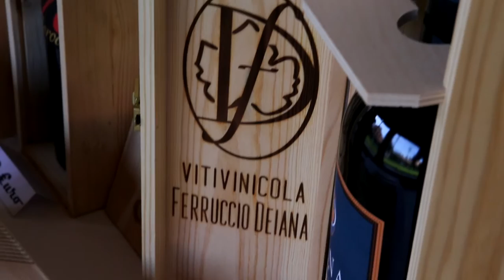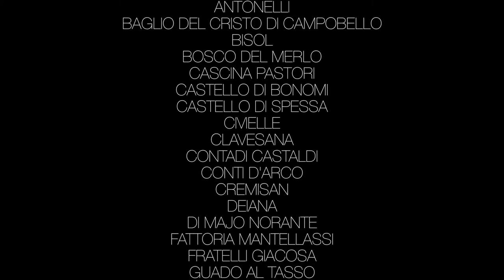VIS - TERRITORI DIVINI XIV EDIZIONE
Video realizzato in occasione della degustazione eno-solidale di vini palestinesi e italiani organizzata dal VIS.